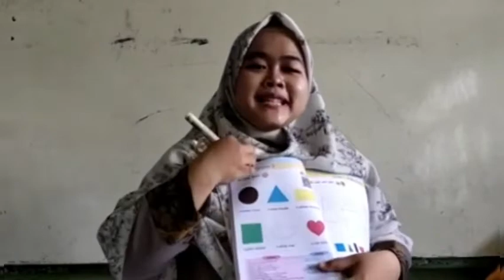The third Lesson for the second grade (Pembelajaran ke tiga kelas 2)